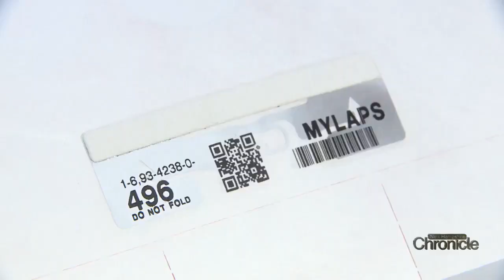Tuesday, December 5th: Behind the Scenes of the Manchester Marathon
What it takes to keep the race moving.